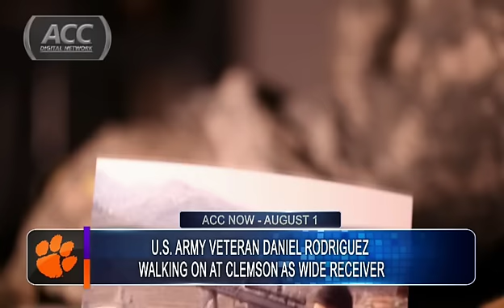Florida State Dismisses CB Greg Reid, Jimbo Fisher lands Penn St. TE Kevin Haplea - ACC Now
FSU CB Greg Reid has been dismissed from the team for violation of team rules, Jimbo Fisher lands Penn State TE Kevin Haplea, former Army vet Daniel Rodriguez is walking on the Clemson football team, & much more!